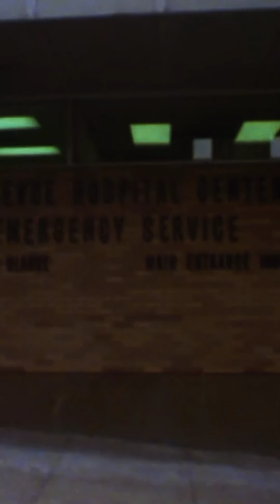Wonder Woman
"Mind Stealers from Outer Space: Part 2"

Wonder Woman and Andros continue to battle the Skrill, who are even more dangerous now that they have deduced Wonder Woman's secret identity and have captured Andros' mind.

costume  @vestiaristaescenico